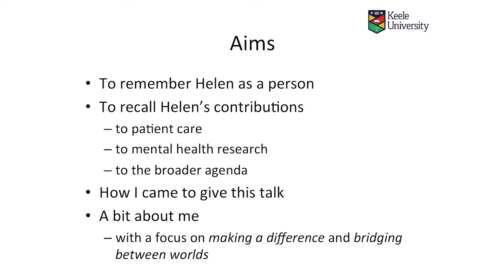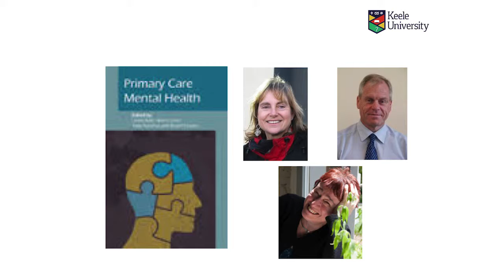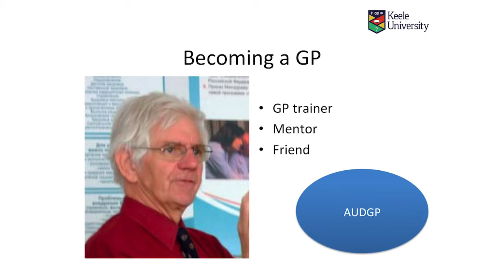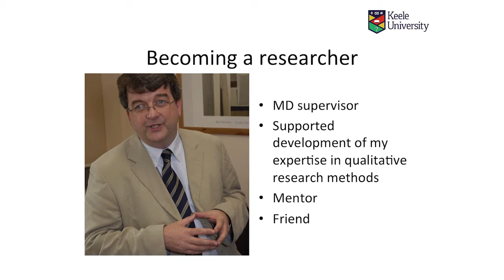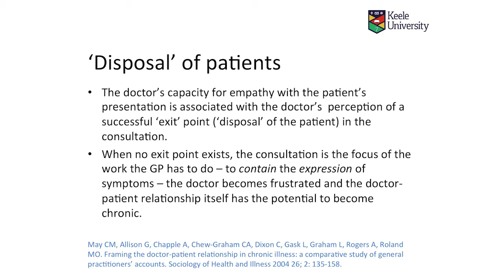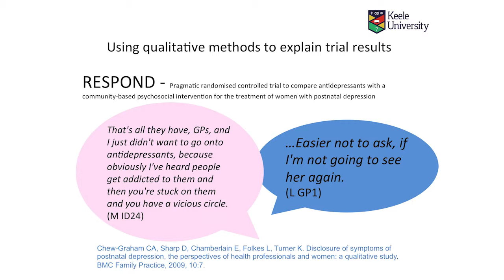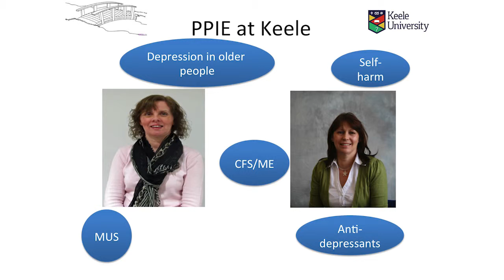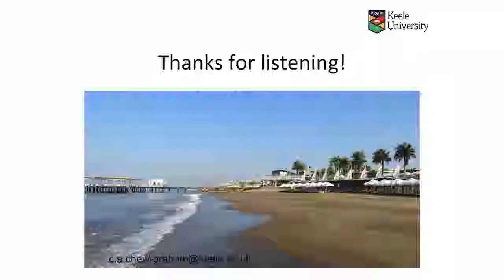SAPC 2015 - Making a difference for people with mental health problems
Society for Academic Primary Care 2015 Conference

Wednesday 8th July 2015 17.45 to 18.30 Lecture Theatre 1, Andrew Wiles Building Mathematical Institute, University of Oxford

Second Helen Lester Memorial Lecture chaired by Dr Joanne Reeve and presented by Professor Carolyn Chew-Graham, Keele University

Presentation title “Making a difference for people with mental health problems”